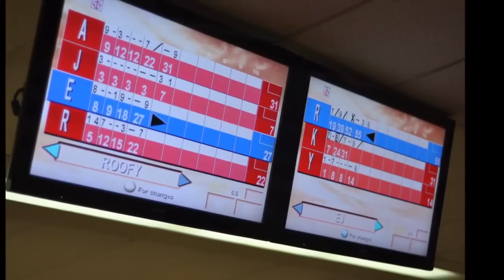BOWLING Night with my Awesomes!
Get ready to get dizzy and shaky as I take into videography without a Tripod -- Chronicle Uno - The Worst Bowlers in the world. LOL!
Videography by TheAwesomeEJ of CLICK. Productions
Music owned by Owl City